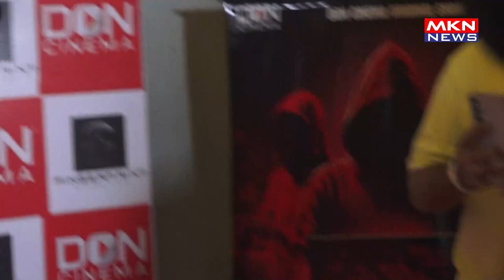NYRA BANERJEE & KARANVIR BOHRA AT THE REVOLUTIONARY LAUNCH OF DON CINEMA A PIONEERING OTT PLATFORM